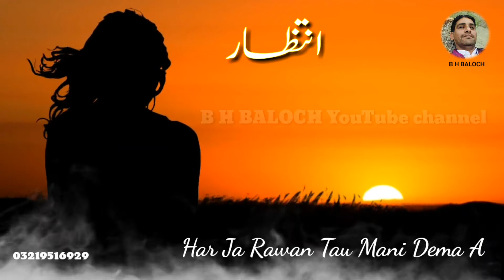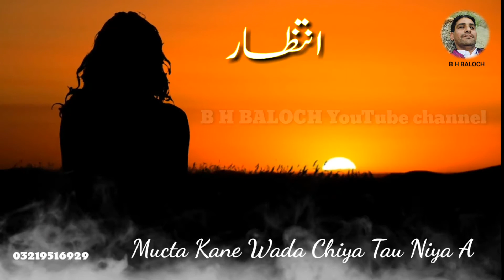Mufta kane wada chi a tau#AdeelBaloch#Balochi Status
B H BALOCH production